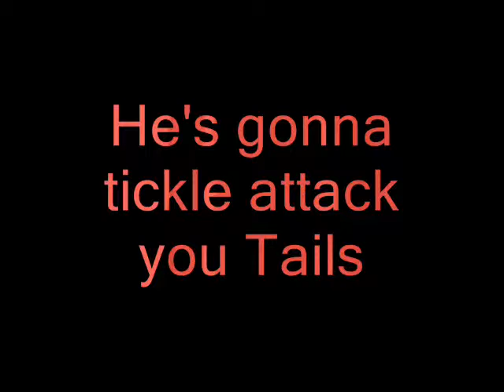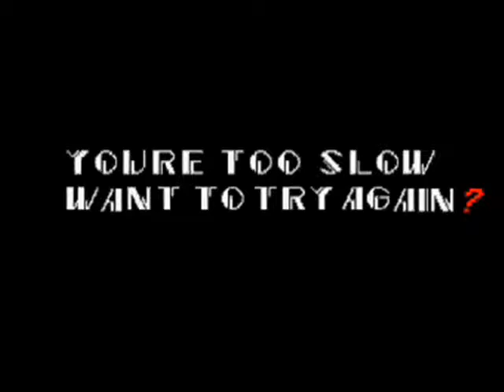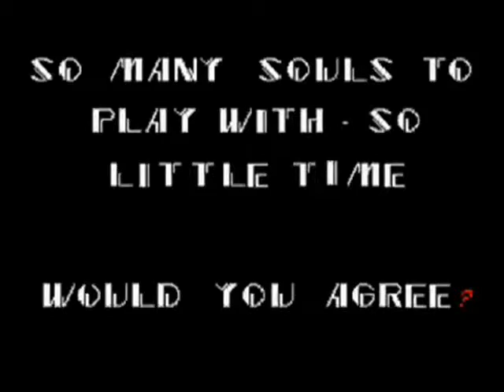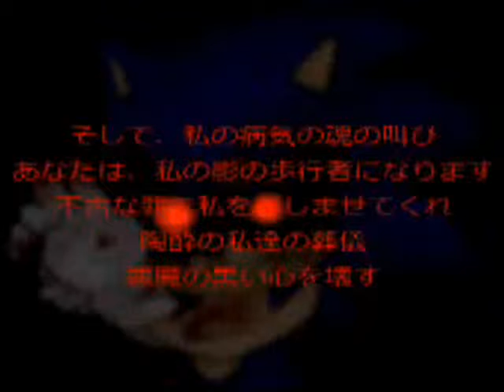imma play dis 3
Took me long enough huh? Oh well it's up now right :)